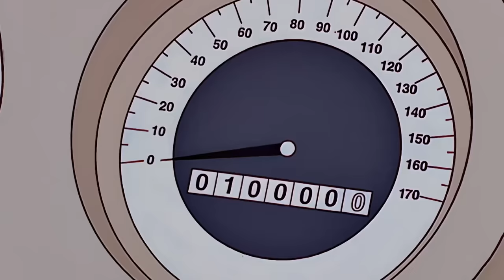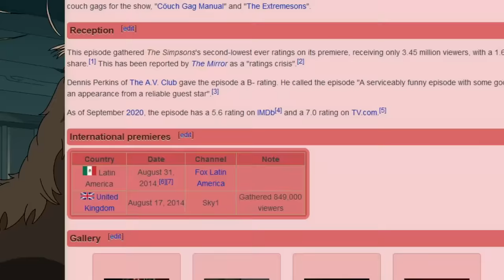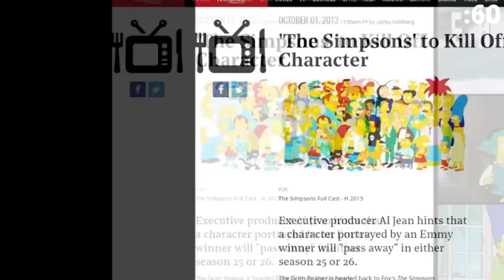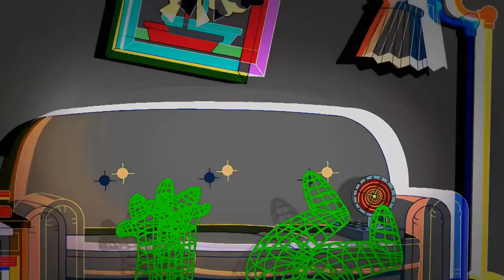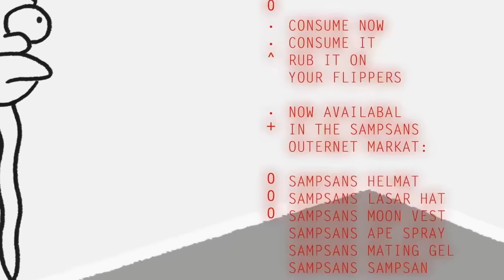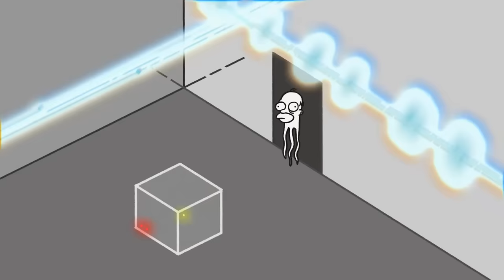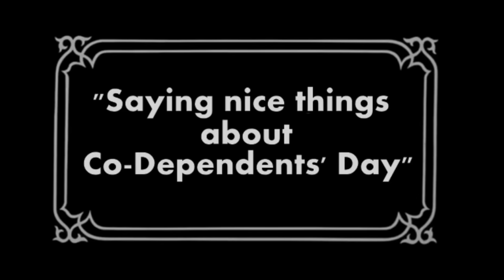5 Worst/Best Modern Simpsons Episodes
Produced & commissioned by Josh Strider